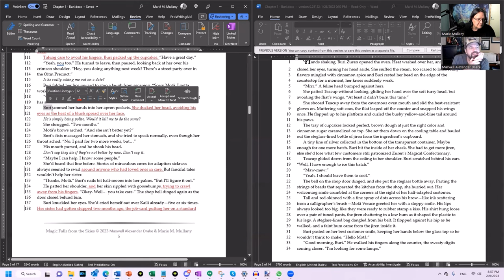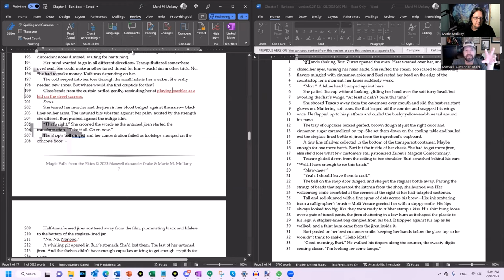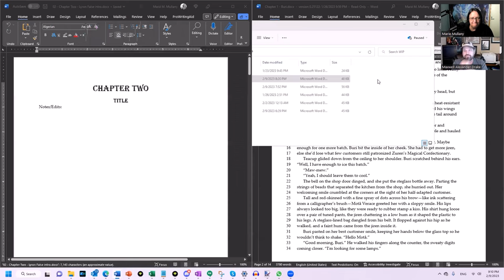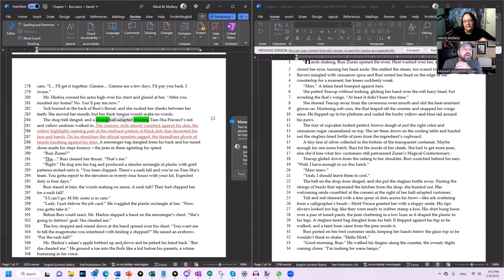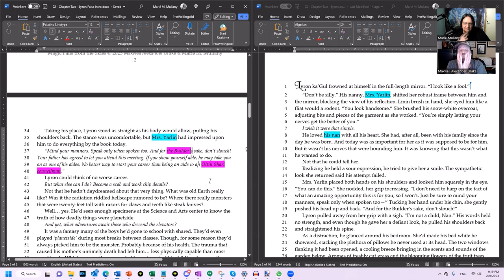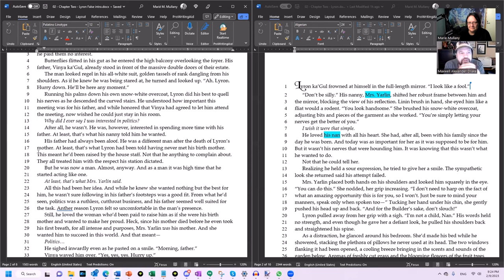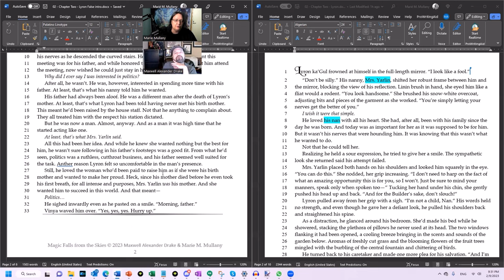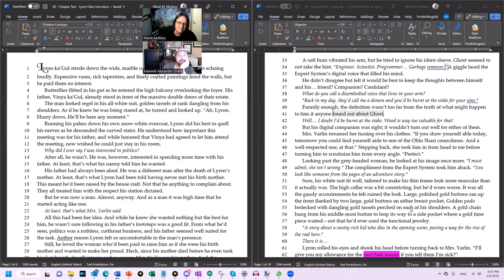Starting Your Story - World building and Character Introduction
Drake and Marie re-visit starting your story and introducing your characters. They talk about how much world building is too much, how much is required and how important it is not to slow down the action with world building.
Then they turn the eternal bugbear: Do not use flashbacks in opening chapters! Kill them with fire!
Includes examples from Magic falls from the Sky

Give us feedback at releasingyourinnerdragon(at)gmail(dot)com